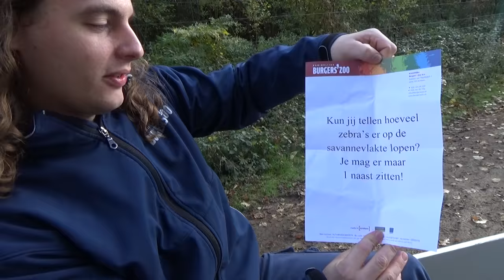Ik ga zebra's tellen op de Safari!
In de vlog van deze week heb ik de opdracht gekregen om te tellen hoe veel Zebra's er op de Safari zijn, zal het me lukken?

Check ook ons kanaal voor nog meer andere leuke video's en de wekelijkse vlogs van Video Rangers Jeanne en Jeroen!

Dit is het YouTube kanaal van dierentuin Burgers’ Zoo in Arnhem. Hier zul je HD video’s zien van dieren zoals gorilla’s, leeuwen, neushoorns en meer! Ook zul je onze Video Rangers, Jeroen en Jeanne, voorbij zien komen! Zij zullen alles voor jullie vloggen!